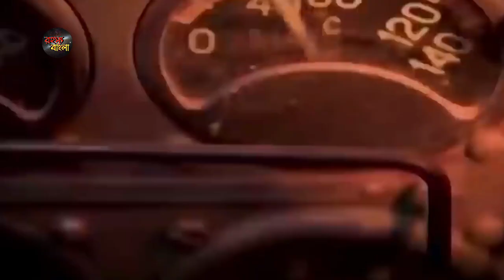লাদাখে বাম্পার অ্যাকশন মোডে ভারত//চীনের টুটি চেপে ধরলো ভারত